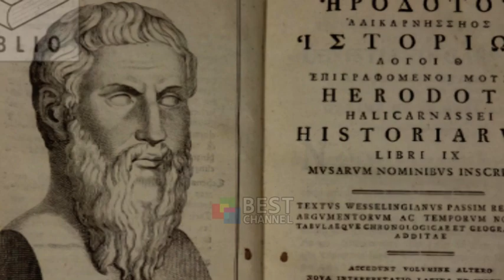FISET DHE POPUJT QE PERBENIN EPIRIN. HISTORIA E LASHTE TREGON ETNINE E VERTETE DHE GJUHEN!